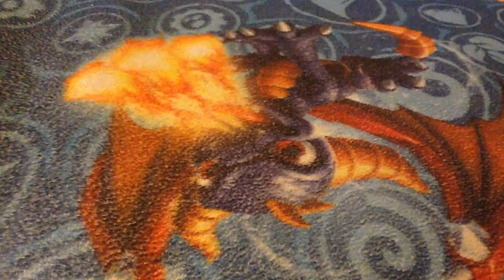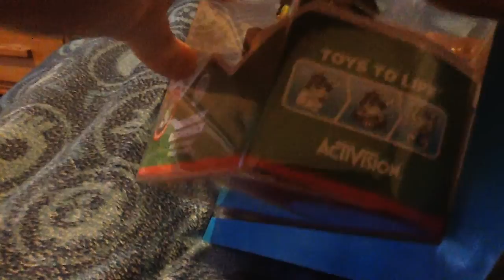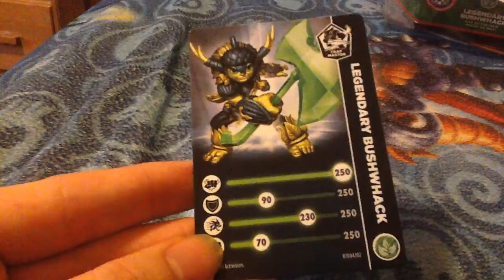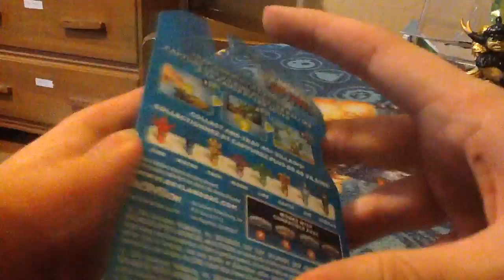Skylanders: Trap Team unboxing thing 38- "The Dress Is Blue and Gold"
Legendary Bushwhack! And the Tech Flying Helmet.